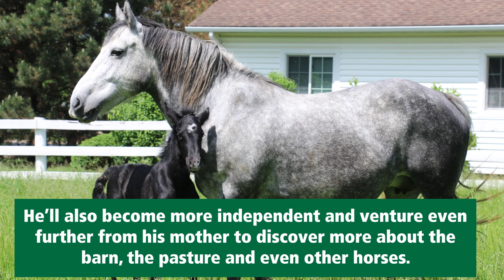Danada Welcomes a Foal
Danada Equestrian Center and its Percheron-quarter horse Daisy welcomed a foal at 5:45 a.m. on Monday, May 25, 2020. At three days old the colt, named Duke, weighed 122 pounds and stood 42.5 inches tall at his withers. He is jet black with a white star, snip and three socks. Danada Equestrian Center promotes humane care and horse-handling skills and is operated by the Forest Preserve District of DuPage County.